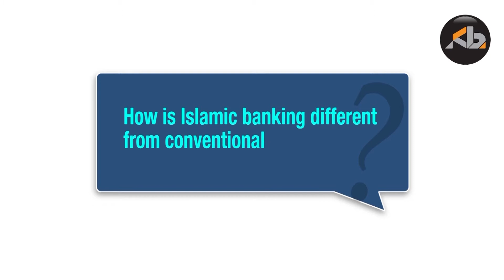My Chat With a Bank CEO: DIB Bank Kenya CEO Peter Makau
DIB Bank Kenya CEO Peter Makau discusses opportunities to access  business expansion credit through Islamic finance.